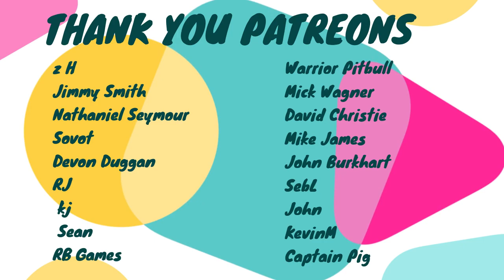THE PACIFIC PART 5